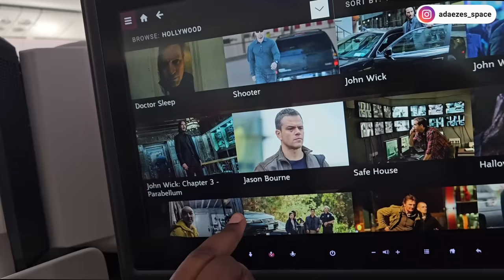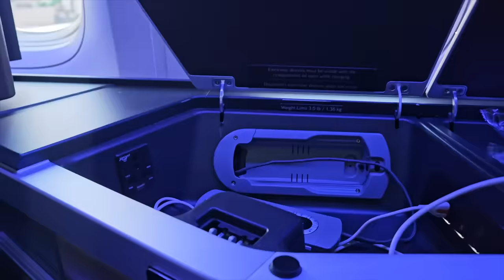FINALLY! OUR OVER 21 HOURS TRIP TO THE UK 🇬🇧 Reuniting with my Husband